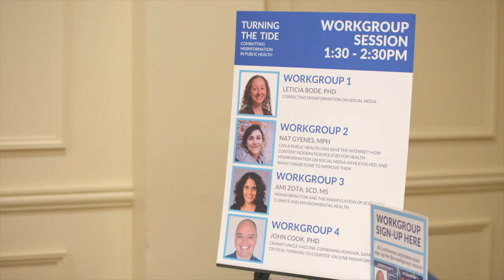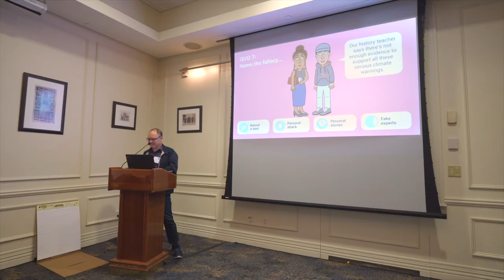Turning the Tide: Combatting Misinformation in Public Health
In April 2023, the Lerner Center for Public Health Promotion at the Columbia Mailman School of Public Health hosted its third national conference, Turning the Tide: Combatting Misinformation in Public Health. Conference speakers examined public health misinformation regarding climate change, abortion, and global vaccinations, and discussed strategies to combat misinformation. By bringing together leading public health and science communication researchers, we hope to contribute to the important research and discussion surrounding the science and practice of tackling public health misinformation.

Keynote: Wen-Ying Sylvia Chou, PhD, MPH, National Cancer Institute, National Institutes of Health

Panelists: Leticia Bode, PhD, Program in Communication, Culture and Technology, Georgetown University; Nat Gyenes, MPH, Digital Health Lab, Meedan; Ami Zota, ScD, MS, Environmental Health Sciences, Mailman School of Public Health; John Cook, PhD, Senior Research Fellow, Melbourne Centre for Behaviour Change, University of Melbourne

Workshop: Renee Loth, Adjunct Lecturer, Harvard Kennedy School of Government and The Boston Globe

The Lerner Center for Public Health Promotion, Department of Sociomedical Sciences, Columbia University Mailman School of Public Health.